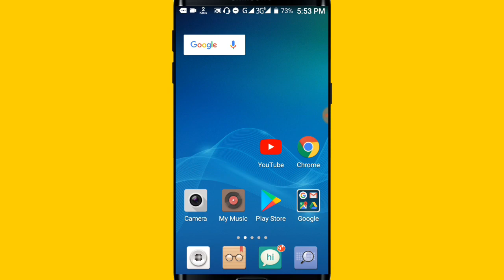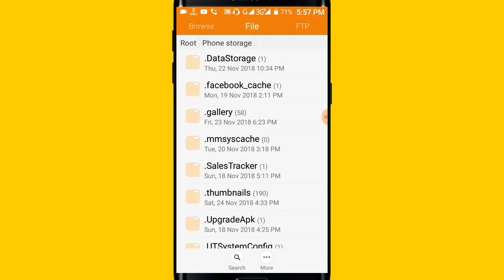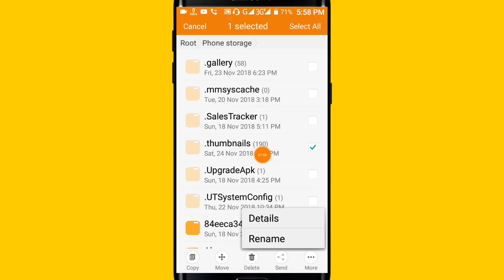ফোনের ডিলিট ফটো ফিরিয়ে আনুন কোন অ্যাপস ছাড়াই | How to Recover Deleted Photo on mobile without Apps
আমরা যারা মোবাইল ব্যবহার করি প্রত্যেকের এই একই সমস্যার মধ্যে পড়তে হয় সেটি হচ্ছে ফোনের গুরুত্বপূর্ণ ফটো অনেক সময় আমরা ডিলিট করে দেই মনের অজান্তেই কিন্তু আমরা পরবর্তীতে যদি সেই ফটোগুলো আবার ফেরত আনতে চাই আমাদের ফোনে কিন্তু আমরা সেসময় সেই ফটোগুলো আবার ফেরত আনতে পারি না তাই আজকে ভিডিওটি আপনাদের জন্য খুবই স্পেশাল হতে চলেছে কারণ আমি আজকে আপনাদেরকে দেখিয়ে দিয়েছে কি করা খুব সহজেই যে কোন ফটো ডিলেট হয়ে গেলে সেটা আবার পুনরায় ফেরত আনবেন কোন অ্যাপস ব্যবহার করা যায় ছাড়াই... আশা করি ভিডিওটি আপনাদের ভালো লাগবে

 📁Video :  Recovery deleted photo on mobile without apps Bangla tutorial

➕ Edit :Md. Nasim

🌚 Colour : Md. Nasim